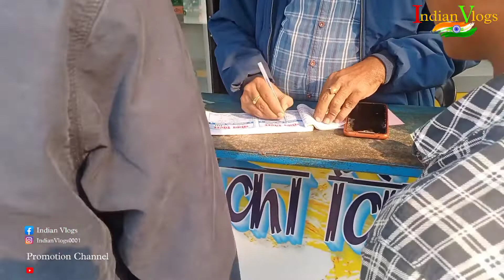नोका बिहार सहरसा ||Noka Bihar Saharsha || Indian Vlogs || Ajesh Anand Vlogs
➡️छोटा शहर का छोटा Vlogger हूं।।
➡️आप लोग दिल सेेे एक बार Supports कीजिए 🙏

◼️◾▪️Love U All YouTube Family▪️◾◼️